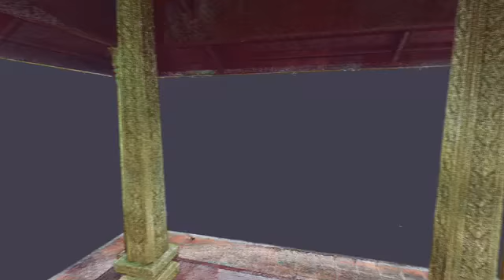Kai Sakamoto fly through